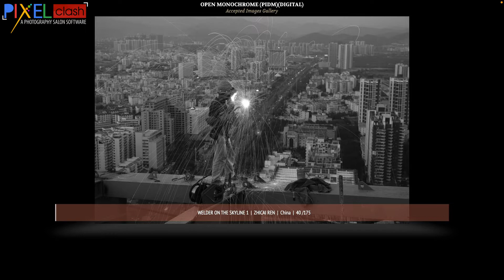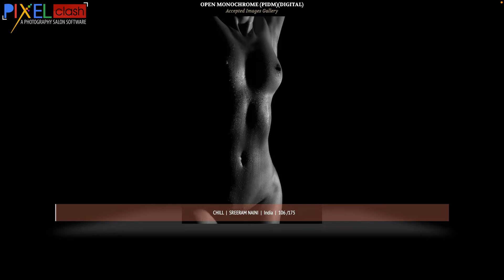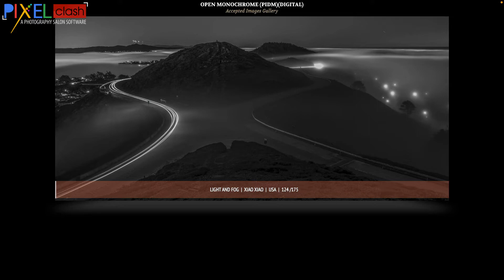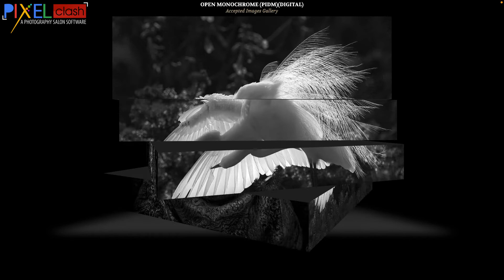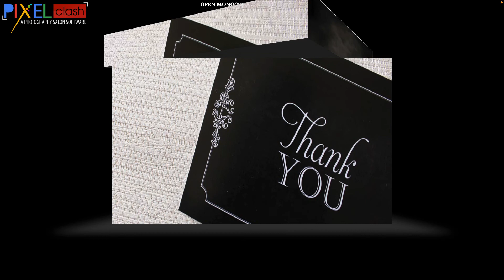Monochrome Photography Accepted Images Gallery Lavash Photo Awards 2021